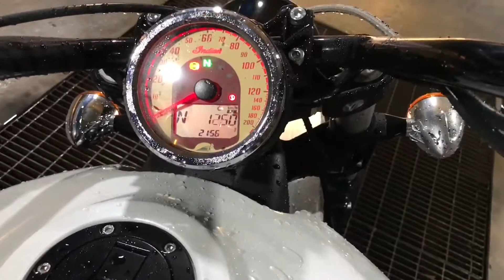Indian Scout Sixty sound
Petite vidéo faite à l'arrache de la prochaine présentation :) la suite mercredi :)